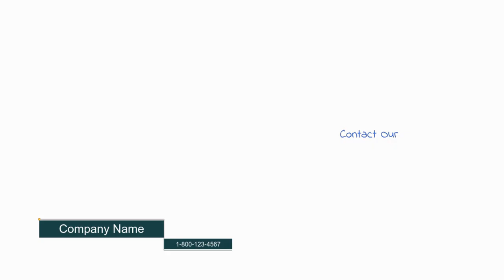Real Estate Agent 1